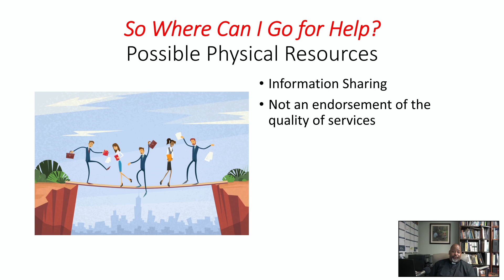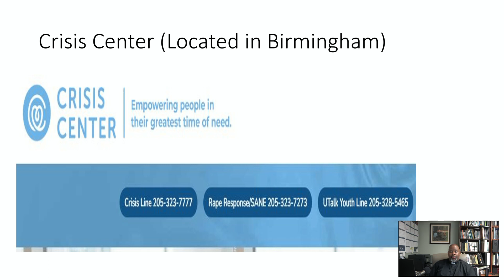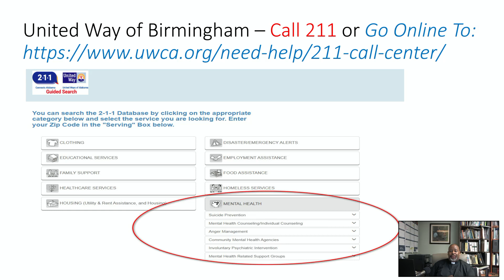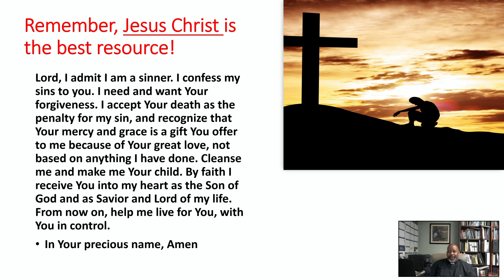October is National Depression Education and Awareness Month Pastor Michael D. Matthews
Hello and welcome to the Faith Missionary Baptist Church, Roebuck YouTube Channel.  Here you will find worship service videos as well as other information from time to time.  Please send any comments or requests for more information about our church to or you can also visit us on our

We pray that you enjoy your visit with us today!